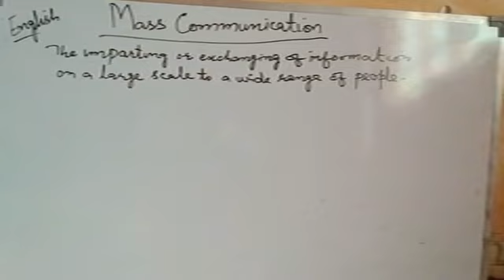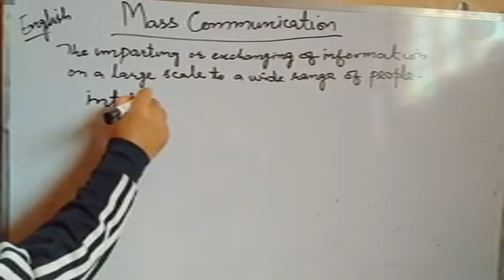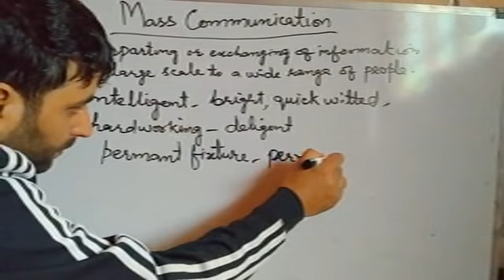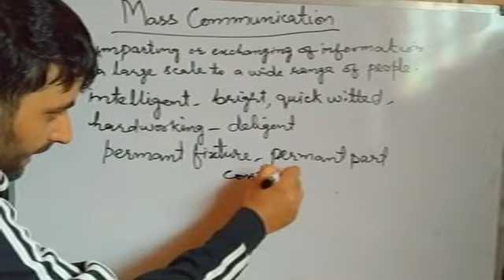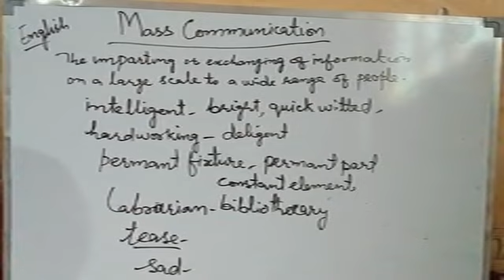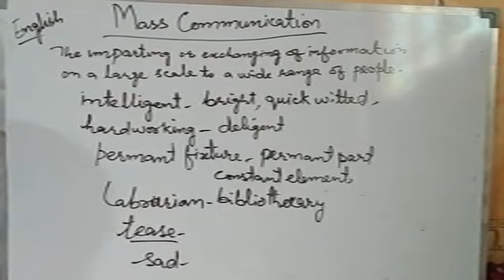5th English lecture 8 by Mujtaba Hussain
Mass communication
The imparting or exchanging of information on a large scale to a wide range people.
OR
Mass communication is a process in which we send a message through a channel of communication to a large group of anonymous and heterogeneous people and organisations. It includes broadcast, television, social media, print media etc.